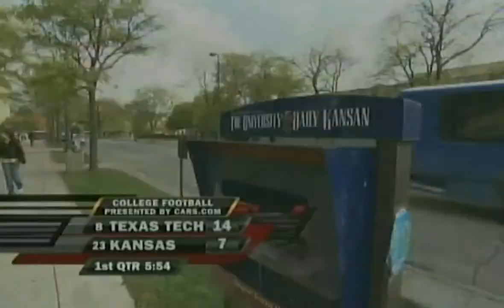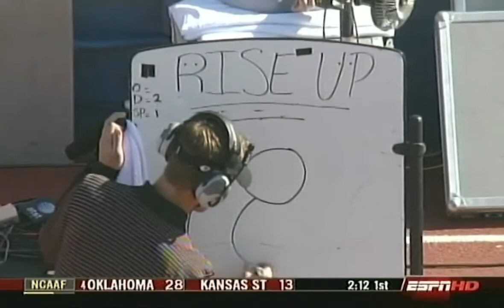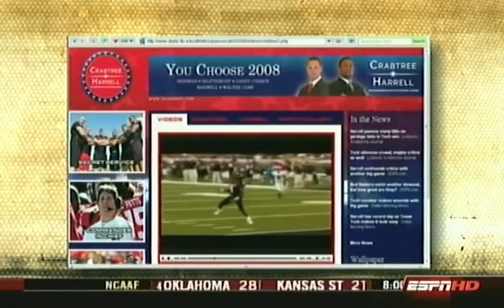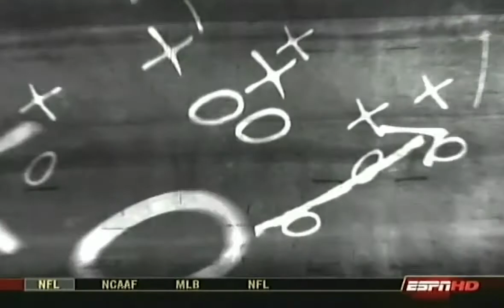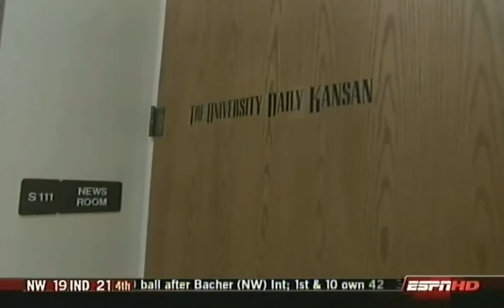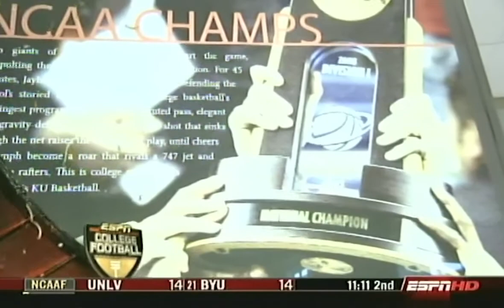2008 No. 8 Texas Tech at No. 23 Kansas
Texas Tech destroys Kansas 63-21 in 2008.